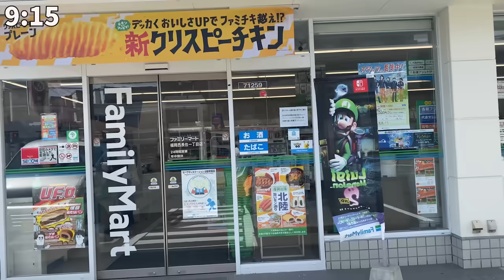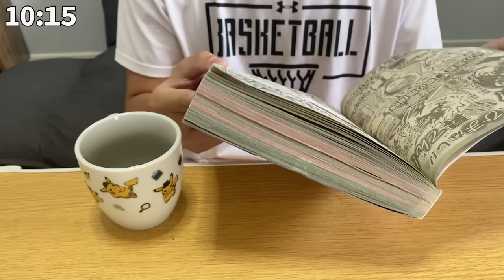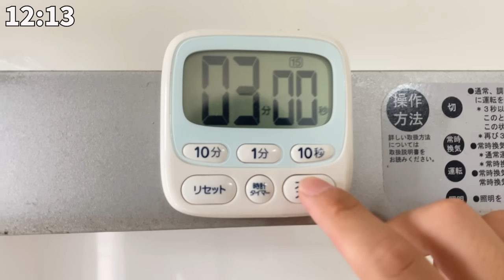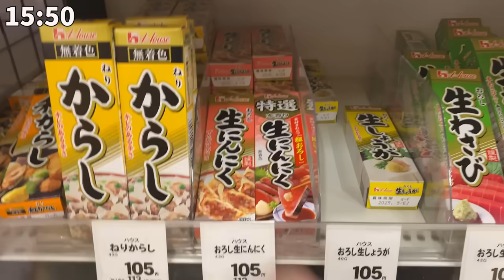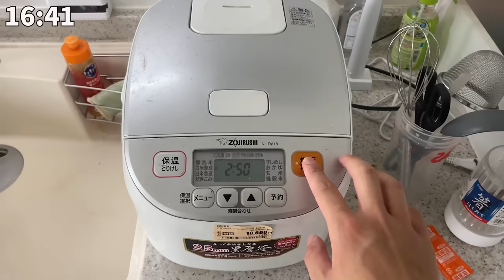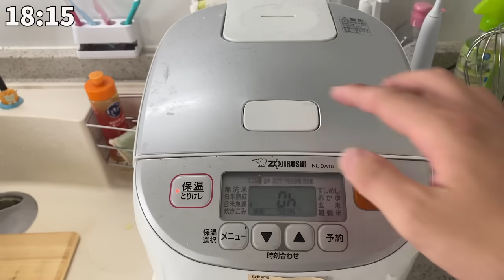[Vlog] Daily life in Japan 🇯🇵, I cut my hair for the first time in a month!!!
[Vlog] Good morning from Japan 🇯🇵 Today I cut my hair for the first time in a month! I got my hair cut at the barber shop I always go to! I feel so refreshed😊. How often do you cut God?
Please enjoy the casual daily life of Japanese men!

My name is Okashun!
I'm a Japanese person who loves manga🇯🇵I'm on Youtube because I want to share more about Japanese food and culture with people overseas. I also want to interact with people from overseas through Youtube.